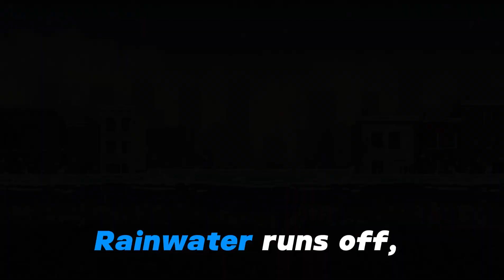Soil in a minute video contest - Healthy Soil, Healthy Cities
"The soil is the foundation of both cities and life on Earth. It provides structural support, regulates micro- and macro-climate, sustains biodiversity, and serves as the origin of food and pharmaceuticals. Moreover, it plays a crucial role in the bioremediation of atmospheric and environmental pollution."

Team: FIXTEC – UFPR
Luciana Grange
Marco Antônio
Bacellar Barreiros